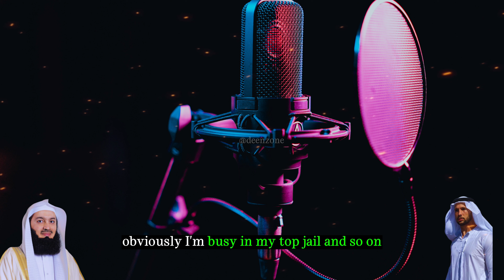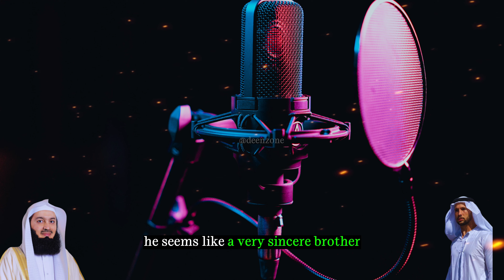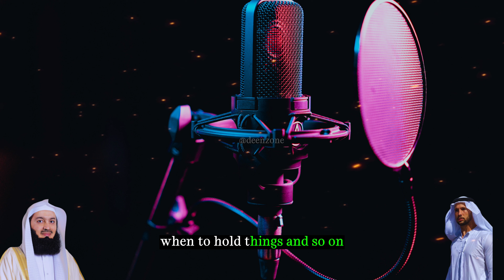Mufti Menk's Insightful Response | Reflecting on Andrew Tate's Conversion to Islam